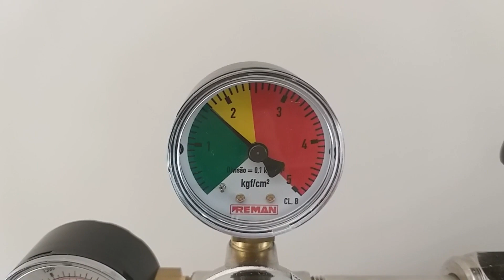Gambiarra do cilindro de CO2 no iKeg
Aqui mostro como adaptei um cilindro de CO2 no meu barril de inox de 5 litros do iKeg.
Boa nova é que eles agora irão vender uma Tampa Ball Lock, um conector Ball Lock para regulador iKeg e uma torneira plástica Ball Lock iKeg.
Desta forma, você tem tudo que precisa para usar do sistema Ball Lock no seu iKeg.
Saúde.